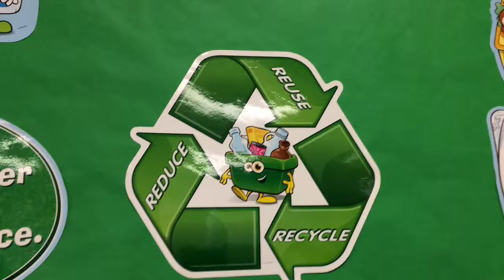The 3R's Video